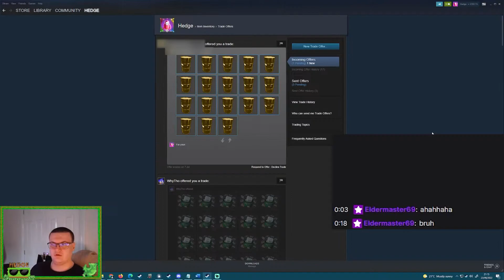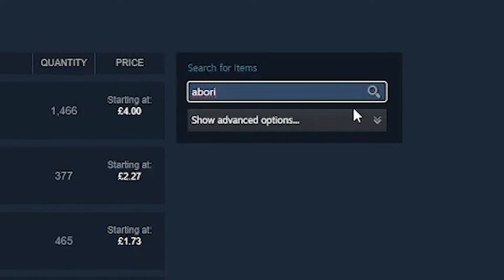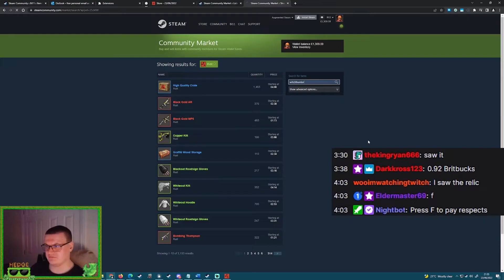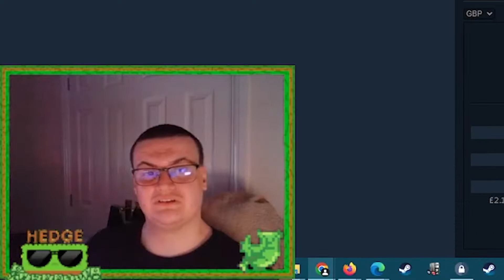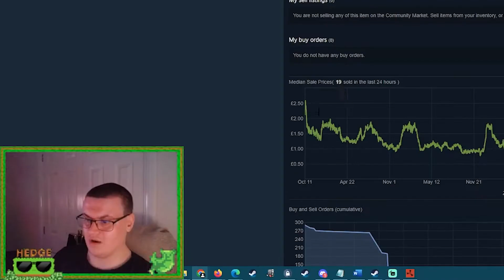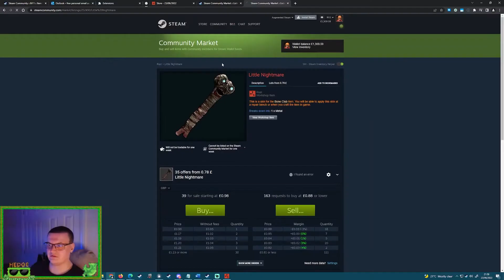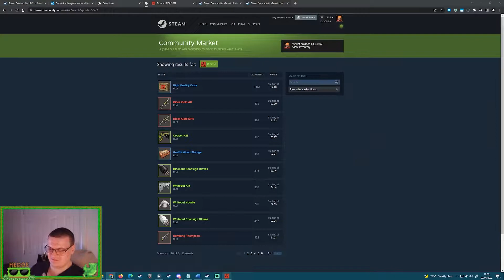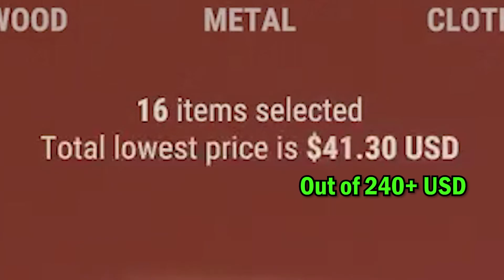$200 Rust Weapon Barrel Unboxing!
Back in June 2022 I was gifted 18 Weapon Barrels to open!
I was in the middle of enduring the hottest ever recorded temperature, but I was good to go!